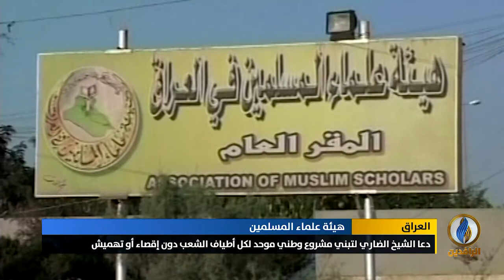تقرير إخباري.. حلول الذكرى السادسة لرحيل الأمين العام السابق للهيئة الشيخ حارث الضاري رحمه الله